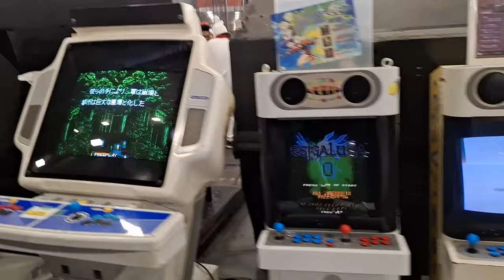LVL Up Expo 2024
Person in the video:
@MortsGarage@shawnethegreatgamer